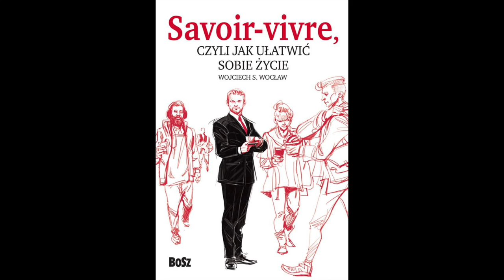Savoir-vivre. Odcinek 4. Mężczyzna wita się z kobietą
📲 Zapraszam na OBYCIE.PL — platformę ze szkoleniami online o obyciu w życiu i w pracy.

‼️ JUŻ DOSTĘPNE szkolenie pt. „Nowa praca. Jak dobrze wypaść?“
➡️ Od września 2020 „Rozmowa kwalifikacyjna. Jak się przygotować i dobrze wypaść?“

W przyszłości między innymi:
🎤 „Wystąpienia publiczne“,
🍴 „Savoir-vivre przy stole“,
👗 „Jak się ubrać na…“ każdą okazję

📝 Zachęcam do zapisania się na newsletter i listę oczekujących na 📬 Powiadomimy Państwa, kiedy szkolenia będą już dostępne!

🤝 Bądźmy w kontakcie na…

"Savoir-vivre, czyli jak ułatwić sobie życie" to cykl, w którym opowiadam o zasadach dobrego wychowania.